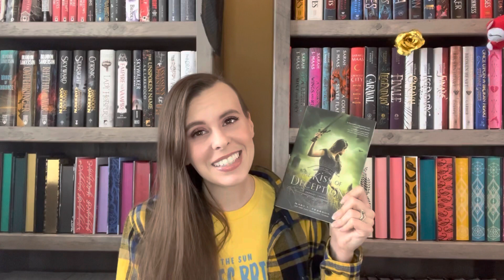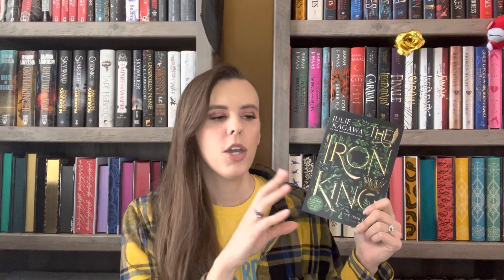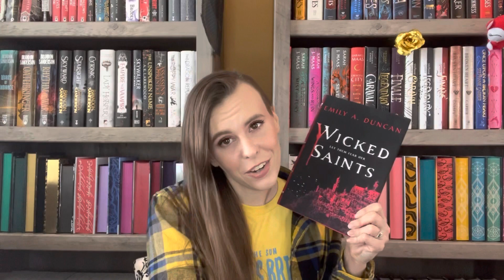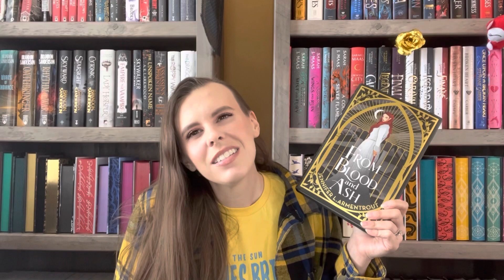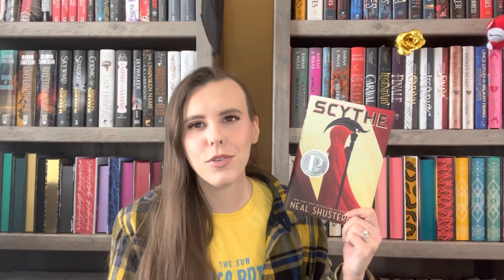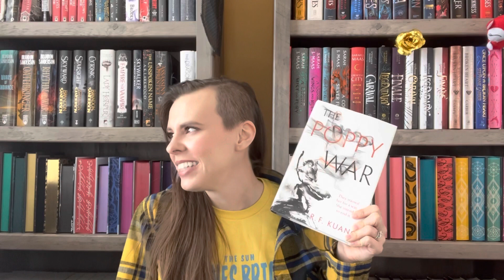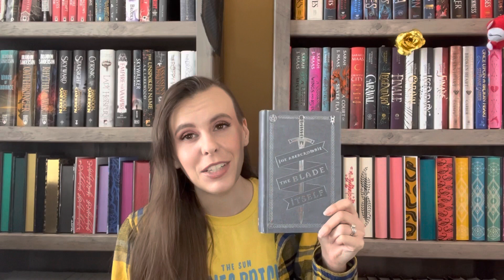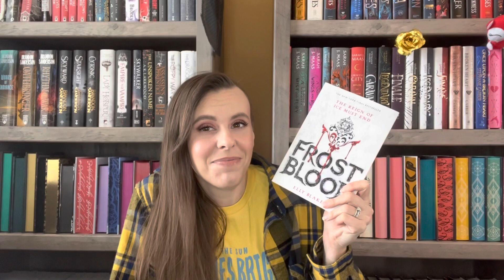Series I Want To Start This Year 📚// Working on my Backlist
Several book series I would like to start this year! Trying to get to more of my back list and reads I’ve been meaning to get to, but haven’t yet.

Which should I start first?